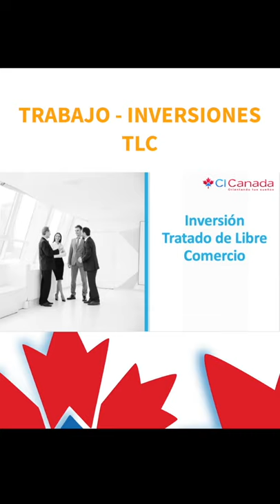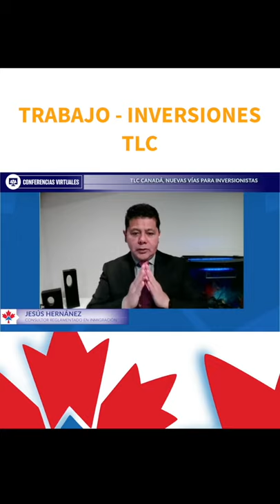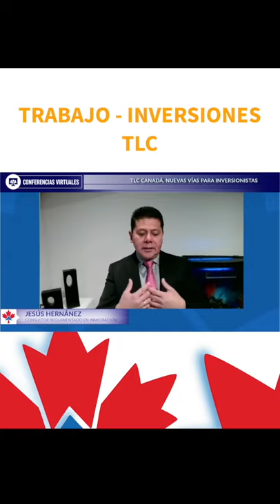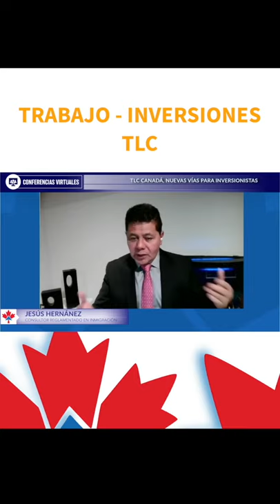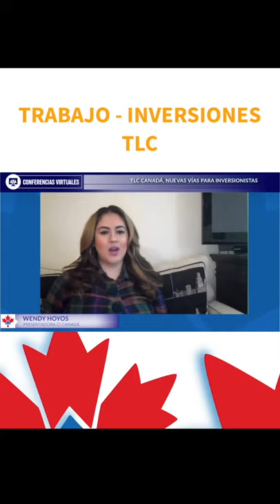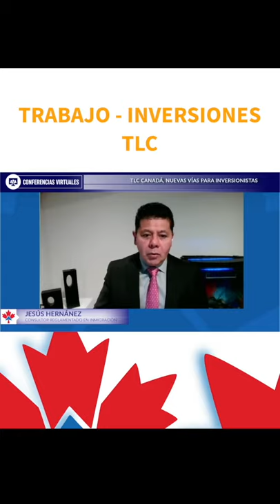⭐ 𝐑𝐞𝐬𝐮𝐦𝐞𝐧 𝐓𝐋𝐂-𝐓𝐫𝐚𝐛𝐚𝐣𝐨-𝐈𝐧𝐯𝐞𝐫𝐬𝐢𝐨́𝐧,⭐ ✅ 𝐃𝐞𝐬𝐜𝐮𝐛𝐫𝐞 𝐪𝐮𝐞́ 𝐩𝐚𝐢́𝐬𝐞𝐬 𝐛𝐞𝐧𝐞𝐟𝐢𝐜𝐢𝐚𝐧 𝐞𝐬𝐭𝐨𝐬 𝐓𝐋𝐂𝐬, CI Canada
——  OTROS LINKS QUE PUEDEN INTERESARTE ——